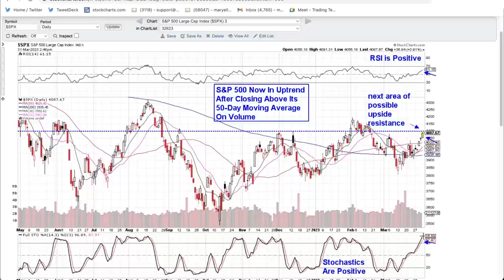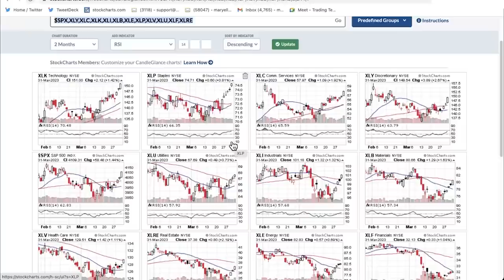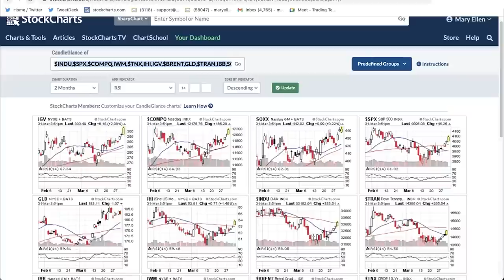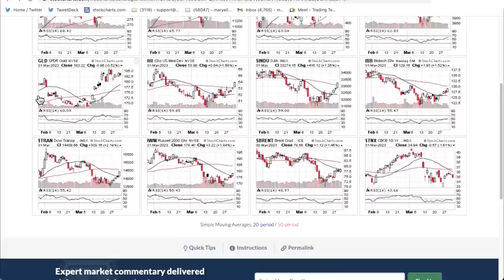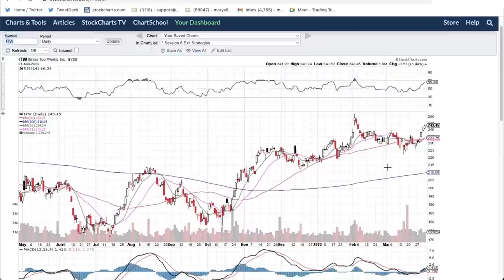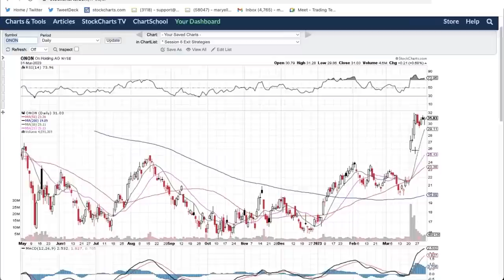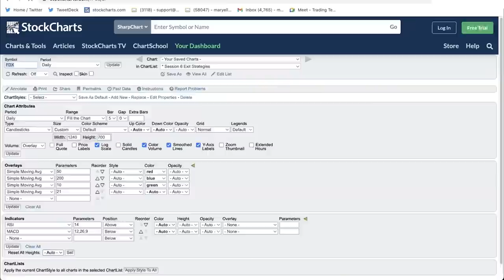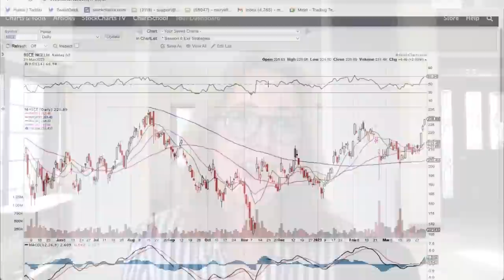S&P 500 Puts In A Bottom! | Mary Ellen McGonagle | The MEM Edge (03.31.23)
This week, Mary Ellen highlights the new uptrend in the S&P 500 and which areas are now reversing downtrends. She also reviews themes taking place in already strong Software stocks.

00:00 - Intro
01:02 - Top Headline News
03:22 - Broad Market Review
05:37 - S&P Sector ETFs
10:42 - Sub Industry Groups
14:42 - Industrials: Caterpillar (CAT), Deere & Co (DE), Rockwell Automation (ROK)
18:10 - Bank Stocks: Bank of America (BAC), Morgan Stanley (MS), S&P Regional Banking (KRE)
20:17 - Discretionary: S&P Retail ETF (XRT), Lululemon (LULU), On Holding AG (ONON)
21:19 - Las Vegas Sands (LVS), Starbucks (SBUX), DraftKings (DKNG)
22:31 - Homebuilders: Lennar (LEN), NVR, Inc. (NVR)
23:28 - United Parcel Service (UPS), FedEx (FDX)
24:03 - Software: Tech-Software Sector ETF (IGV), Ceridian HCM Holding (CDAY)
25:16 - Palo Alto Networks (PANW), Nice Ltd (NICE)
26:40 - Conclusion